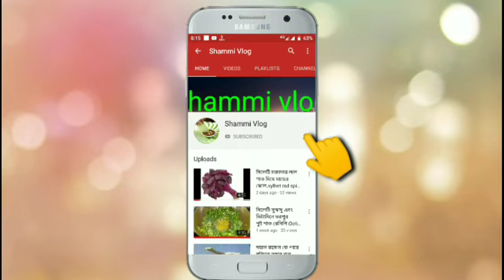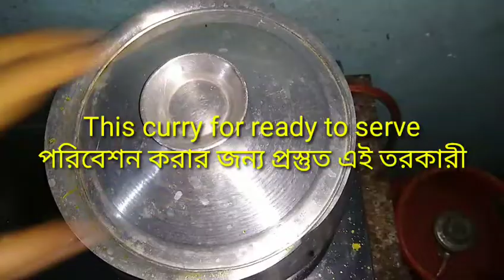সিলেটি মজাদার গরুর পায়া আর চিচিঙ্গা রান্নার রেসিপি।How to make cow's feet cocking recipe